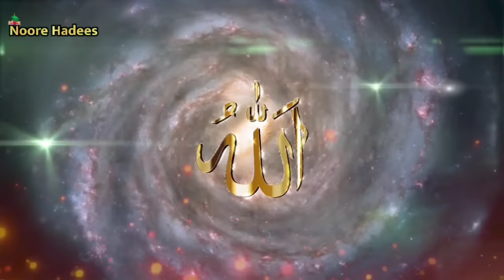जब हज़रत मूसा ने मलकुलमोत को थप्पड़ मारा तो फिर अल्लाह ने क्या कहा ? Hazrat Musa Ka Thappad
Aajki is video mein ham aapko batane wale hai Hazrat Musa Alaihissalam Ne Jab Hazrat Izrael Alaihissalam Yani Malkulmot ko Thappad Mara To Kya hua ? Aur Hazrat Musa Alaihissalam Ne Thappad Kyu Mara Aur Allah Ne Fir Kya faisla sunaya Jise Sunkar Aap Hairan Ho Jaoge ? To pyare dosto Is video ko pura jarur dekhe Aur Apne Dosto mein share jarur kare.